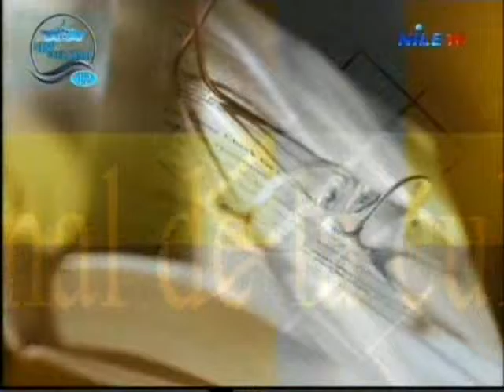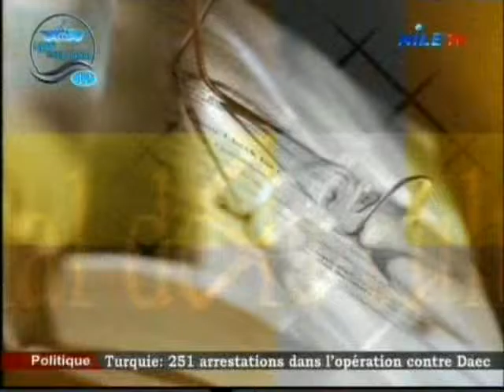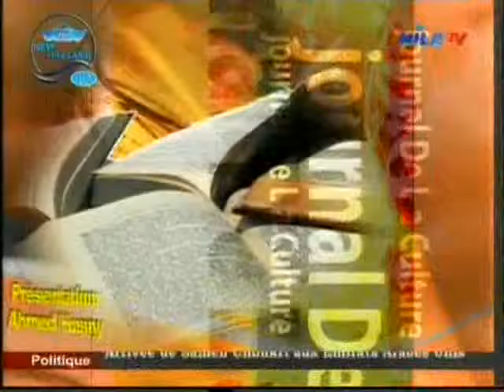Journal de la Culture 25 7 2015